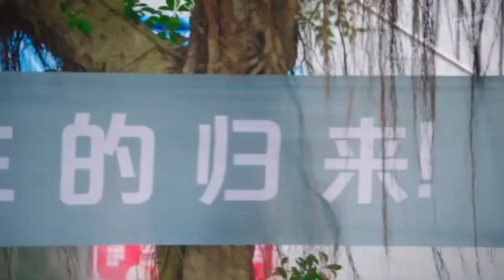Miss Lucky Go Cdrama Review | एक दम तगड़ा माल है...🤩 | Miss Lucky Go Review & Explained in Hindi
Hello Friends